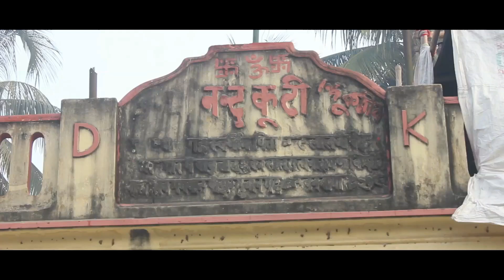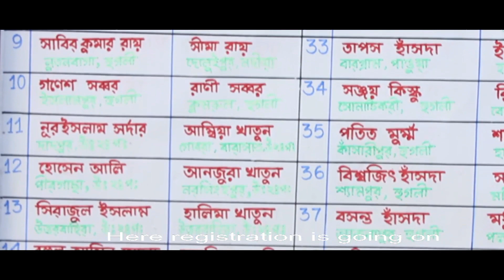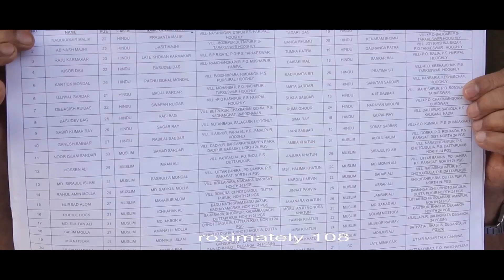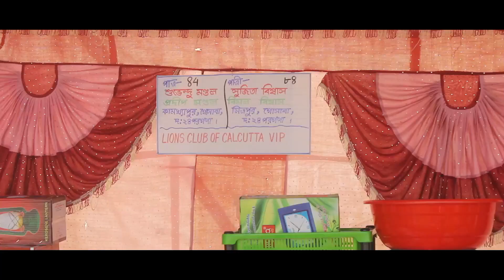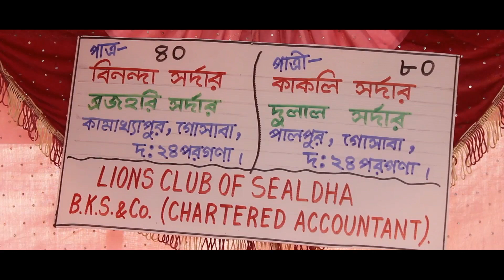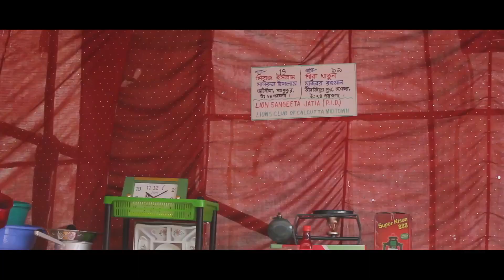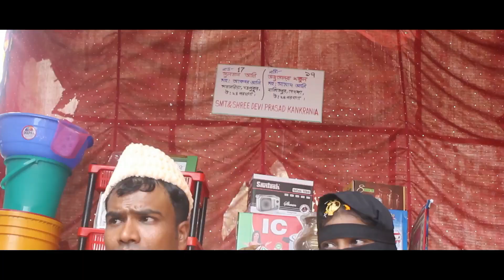গণ বিবাহ | 108 জোড়া বড় - জামাই একসঙ্গে | Mass Mairrage | Marriage Documentary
A Film By : Pratik Biswas ,

Executive Producer : Tapas Ghosh Roy ,

Production : Biswas Films International,
Associate Production : Basundhara Cinevision ,